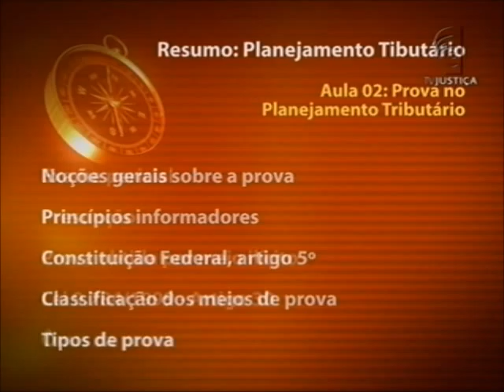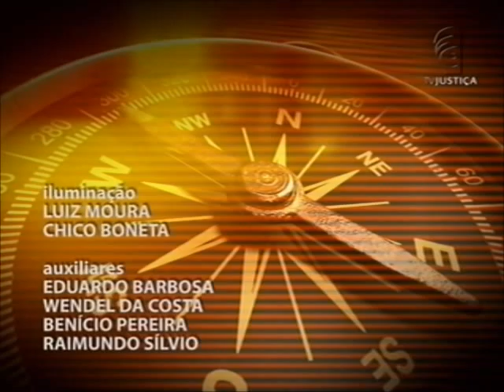Planejamento Tributário - aula 2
Entende-se por planejamento tributário a compilação de procedimentos a serem adotados pelos contribuintes no objetivo de eliminar, reduzir ou diferir para momento mais oportuno, a incidência de tributos. E para explicar mais detalhes sobre esse assunto, o Saber Direito desta semana convida o professor Marcos Paulo Caseiro.

Entre as diversas operações suscetíveis de planejamento tributário, enquadram-se aquelas cuja aplicação interfere nos negócios realizados pelo contribuinte, visando seu não enquadramento à hipótese de incidência dos tributos, evitando, dessa maneira, o nascimento da obrigação tributária.